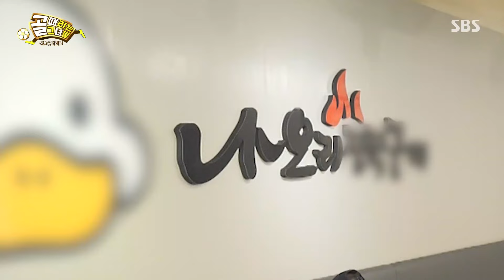“나오리 콤비 쌈 싸 먹어!” FC원더우먼, 사오리×나티 잡기 위한 오리 회식★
FC원더우먼은 FC월드클라쓰의 사오리와 나티를 이기기 위해 오리 회식을 한다.

예　능 | 골 때리는 그녀들 - 세계관의 확장 3회
본방송 | 7월 24일 수요일 밤 9시